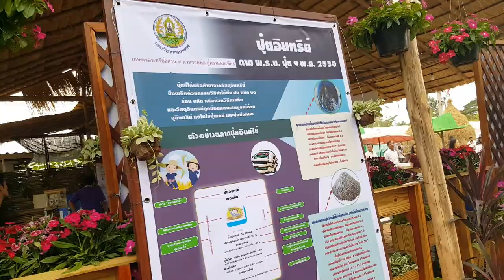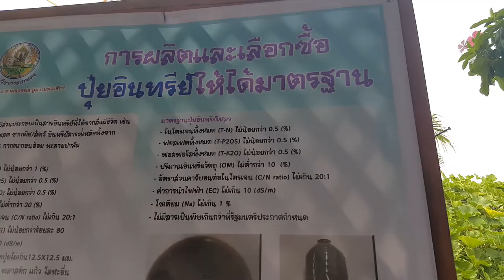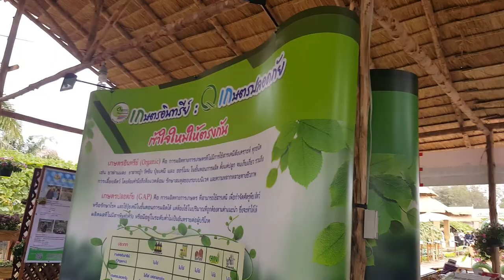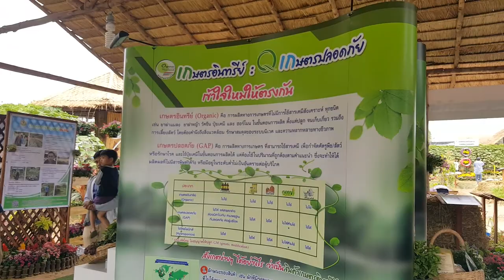ปัจจัยสนับสนุน และการผลิตแบบเกษตรอินทรีย์